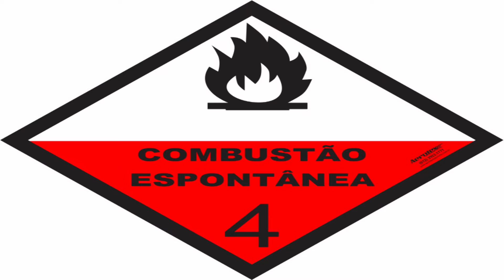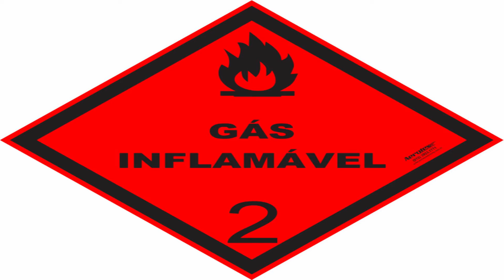Acidentes com cargas tóxicas são frequentes no país | Conexão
Acidentes com cargas tóxicas são frequentes no país
Nos últimos dez anos ocorreram mais de dois mil acidentes com cargas tóxicas nas rodovias brasileiras. Saiba como reconhecer uma dessas ocorrências e como agir para ajudar no socorro às vítimas, com segurança.
Entrevistado: Almerindo de Souza Junior, cirurgião do Hospital 9 de Julho
Apresentação: Eliane Benício
Exibição: 17 de outubro de 2017

Assista na sua TV:

NET e CLARO TV – Canal 87
VIVO – Canal 68 (e também na fibra ótica no canal 24)